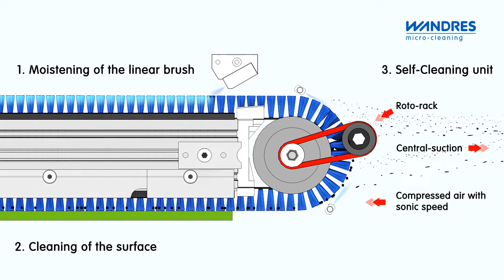Ingromat® system - Glass (EN)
1.) Micro-moistening of the brush filaments with Ingromat® antistatic  cleaning agent
2.) Cleaning of the product surface using brush cleaning technology, particles are absorbed by the brushes and conveyed to a suction system
3.) Self-cleaning mechanism of the circulating linear brush performed by a rotating rack and compressed air nozzles. A suction system disposes of the detached particles